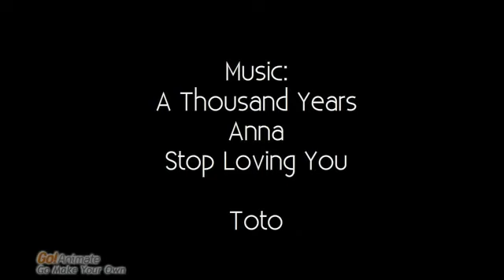Hukkes Prisoners Pt 2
Space cowboy has unfinished business with the remains of an evil dictator - created